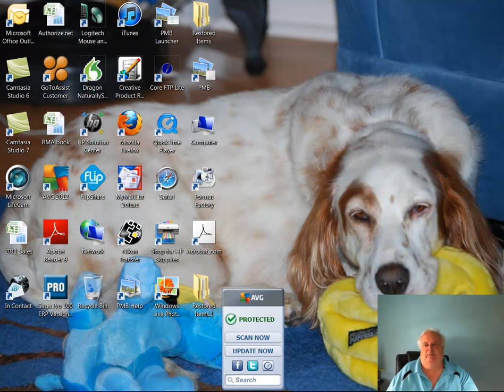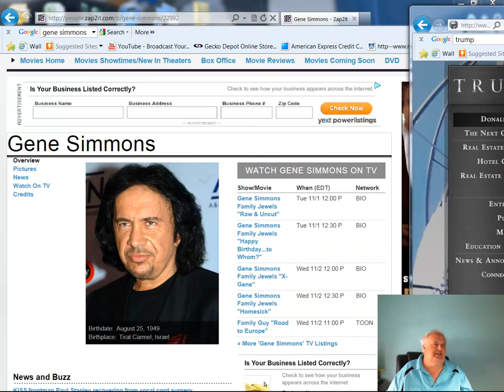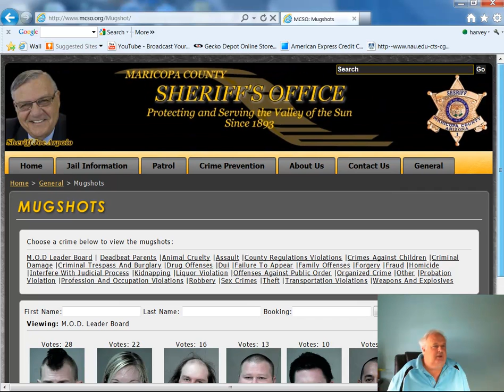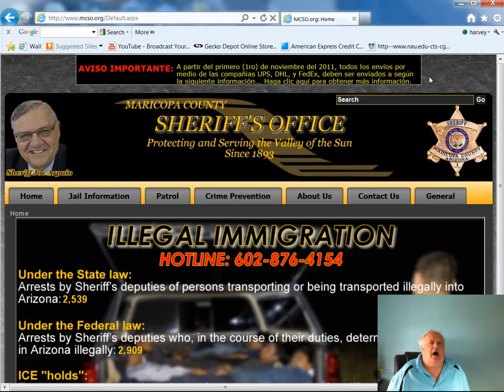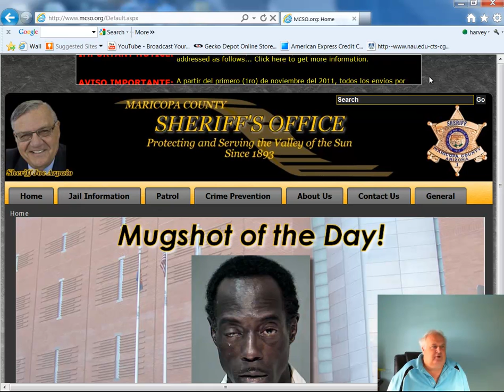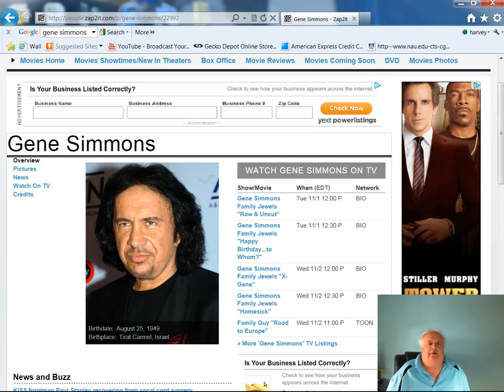Gene Simmons for President of U S A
Donald J Trump for  VP
and Joe Arpaio